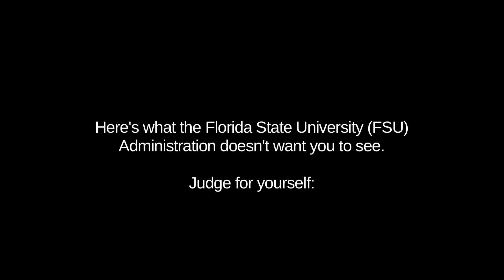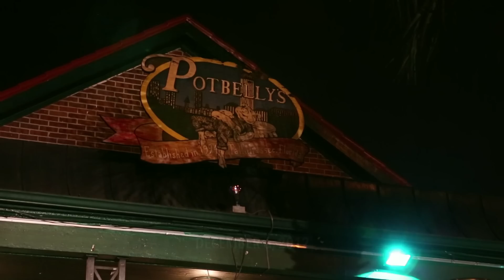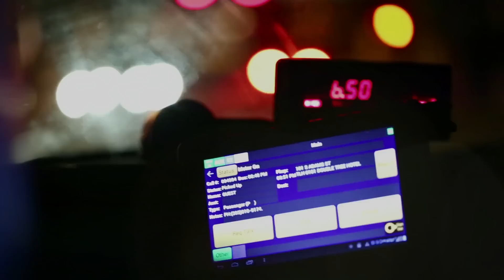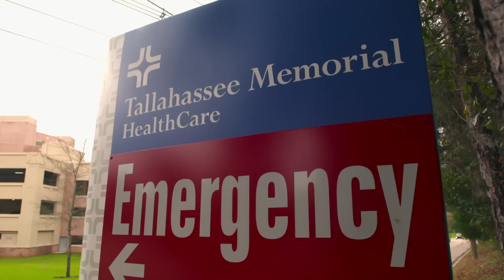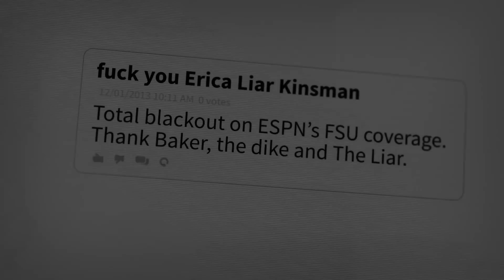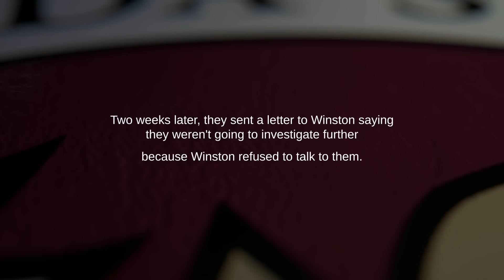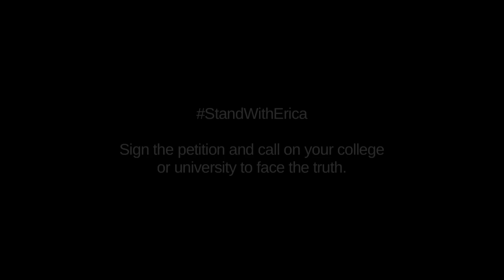Erica's Story (Extended)